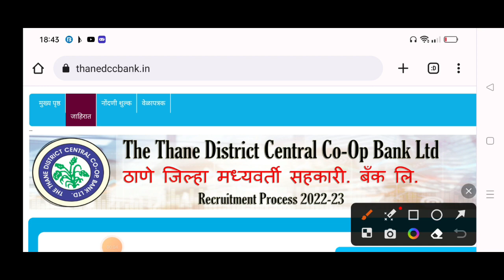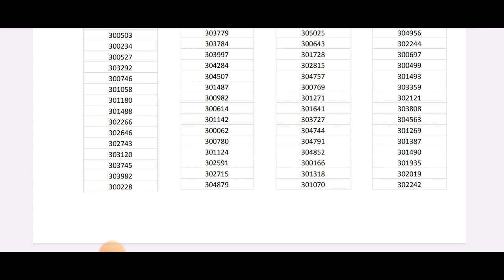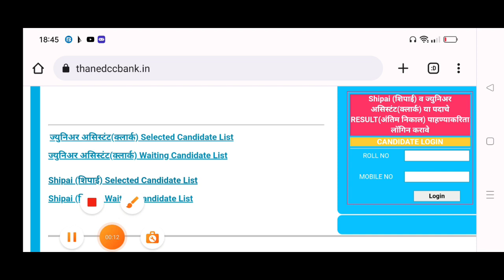ठाणे मध्यवर्ती बँक शिपाई व लिपीक भरती 2022 | thane dcc bank results update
नमस्कार मित्रांनो ,

तर आताच्या व्हिडीओ मध्ये आपण ठाणे मध्यवर्ती बँक भरती 2022 बाबत माहिती पाहणार आहो.